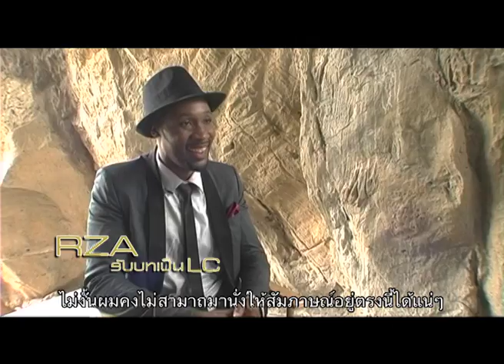RZA ศัตรูผู้แข็งแกร่งของ ใน ต้มยำกุ้ง2 (3D) / RZA in TYG2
RZA  ริซ่า รับบท Mr.LC (แอลซี) จอมวางแผนเพื่อให้ได้มาทุกสิ่งที่ต้องการโดยไม่เกี่ยงวิธีการ สะสมนักสู้จากทั่วทุกมุมโลกไว้เป็นคอลเล็คชั่นของตัวเอง

RZA เป็นแร๊พเพอร์ชื่อดังในอเมริกา ซึ่งคลั่งไคล้ศาสตร์การต่อสู้เป็นอย่างมาก เขาเคยเหมาโรงภาพยนตร์เรื่อง องค์บาก เพื่อชวนเพื่อนๆ ศิลปินมาดูหนัง และได้เจอกับ จาพนม ตอนไปโปรโมทที่สหรัฐอเมริกาด้วย และในต้มยำกุ้ง 2 เขาเข้ามาเป็นส่วนหนึ่งของศัตรูที่มีไหวพริบและพร้อมที่จะสังหารคู่ต่อสู้อย่าง"ไอ้ขาม" ได้ทุกเวลา

ต้มยำกุ้ง 2
ในระบบ 3D และระบบปรกติ 23 ตุลาคมนี้ ในโรงภาพยนตร์

ติดตามความเคลื่อนไหวก่อนใครได้ที่